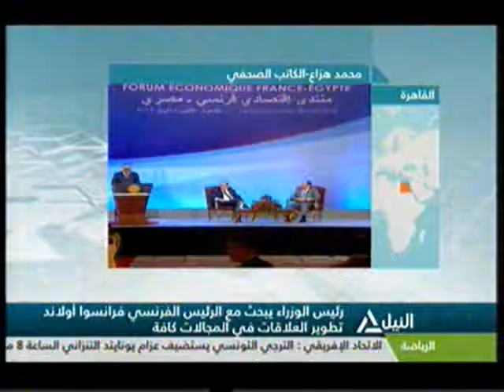نشرة اخبار العاشرة صباحاً 19-4-2016(1)